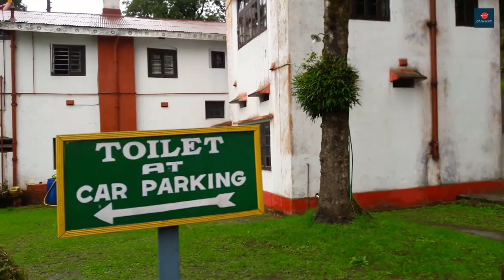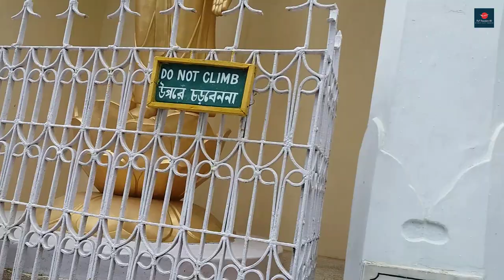Darjeeling tourist spot | Japanese Temple | Batasia Loop | darjeeling tourist places | EP 1